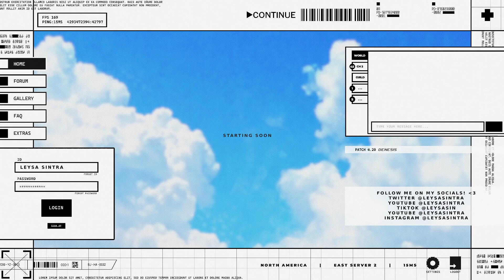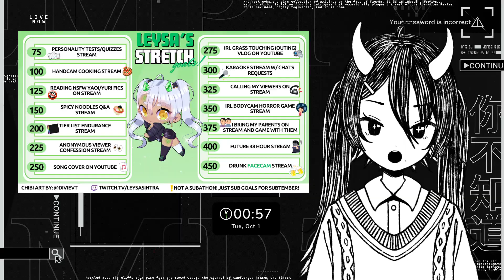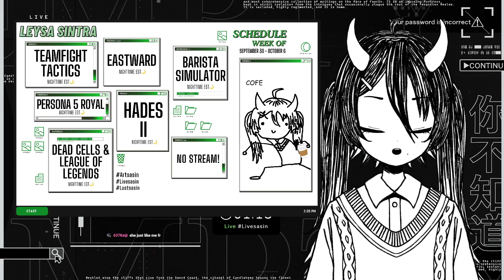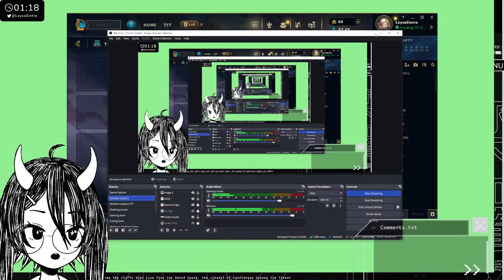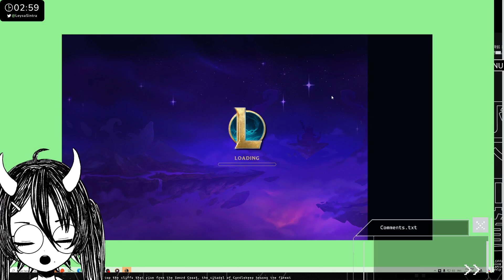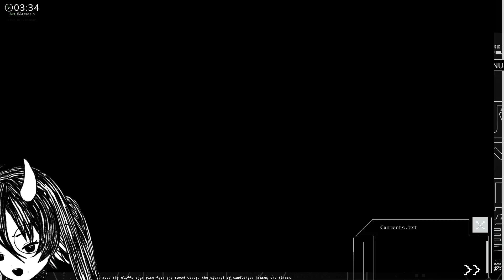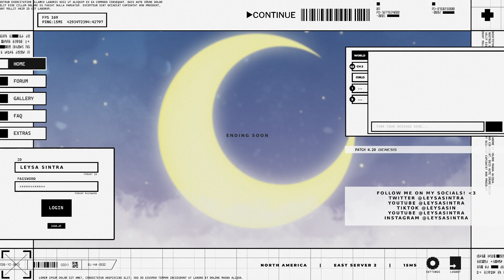【TFT】through three cheese trees three free fleas flew 🌳 guerilla tft!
goober plays their favourite auto battler :)

Stream start! 4:28

🐍【HASHTAGS】🌙
🐍 General
🌙 Live Tag
🐍 Art Tag
🌙 NSFW
🐍 Fanname: SINNERS

🌙 L2D Model: @sakurai_mon (Twitter)
🐍 Animated Rain BG Asset: @tnn_arts (Twitter)
🌙 Banner: @annakyii (Twitter)
🐍 Animated Particles Asset: @atomicxlancer (Twitter)
🌙 Animated Clock Asset: @chrone_co (Twitter)
🐍 Starting soon/ Ending soon/ Gaming/ Just chatting screens: OrihimeVT (Twitter)